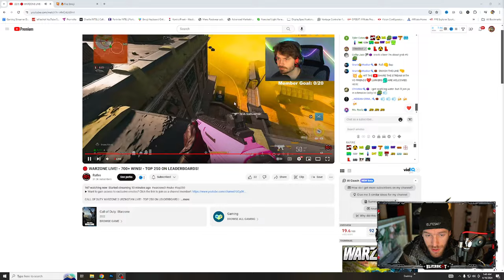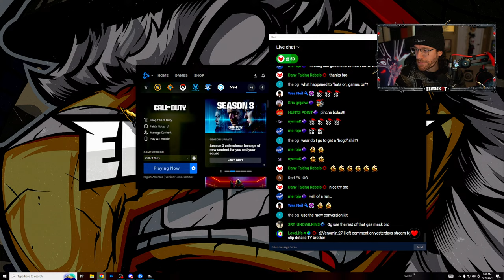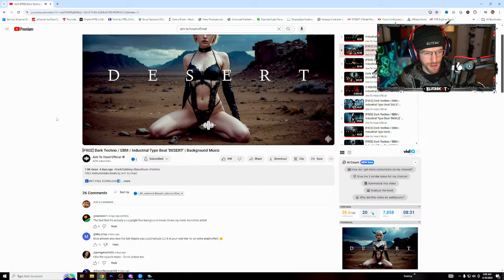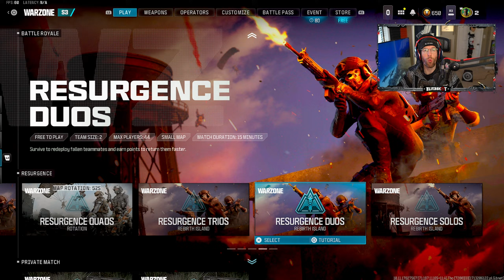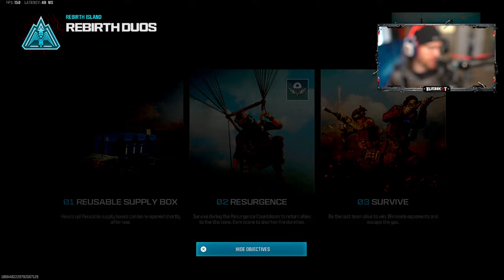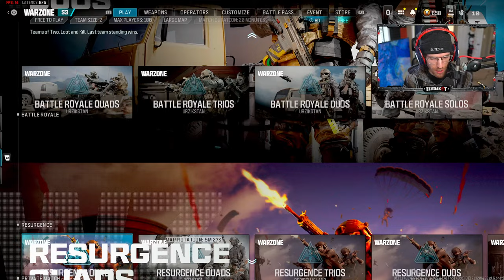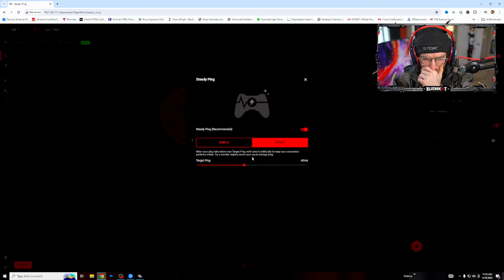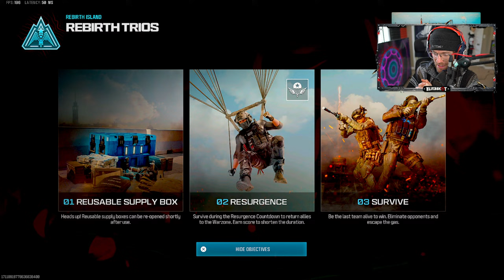Warzone NUKE Watch Party! ☢️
Warzone Champion's Quest NUKE | tap LIKE! 👍

▼ GAMING ESSENTIALS! ▼